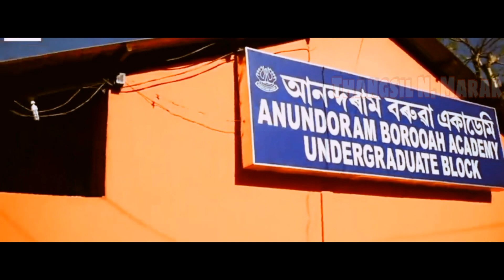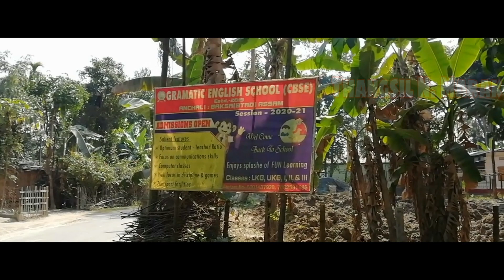Pathsala, The Land of Culture || Assam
Pathsala (Assamese: পাঠশালা) is a small town and district headquarter of Bajali district in the Indian state of Assam with a population of 11 (Assamese: পাঠশালা),242 and an area of 2.74 square kilometre.[1] Well known for its mobile theatres spreading niche entertainment around and beyond the state.[2] Pathsala is also one of the top educational hub of Assam for having a number of educational institutes most importantly junior colleges for +2 level.

🎵 Track Info:
Title: Whenever by LiQWYD
Genre and Mood: Dance & Electronic + Dramatic